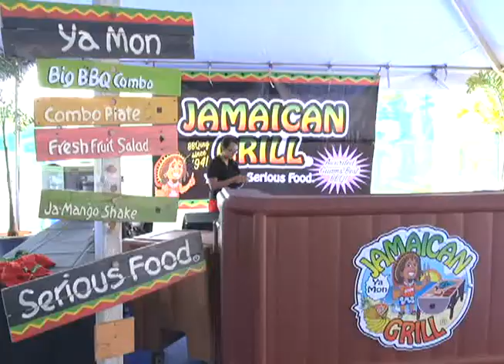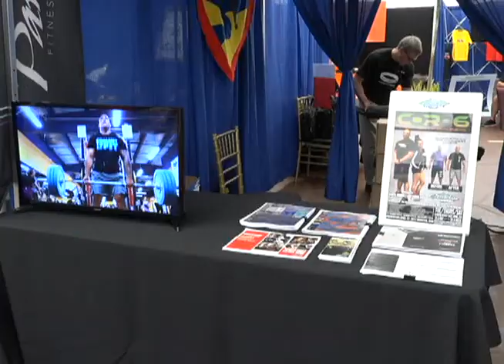Guam High football stars are co-Athletes of the Week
Dial Rent to Own Athlete of the Week is Juan King and Soloman White. Both athletes are Guam High Football players who recently accepted college football scholarships. King will attend Culver-Stockton College in Missouri while White will be attending the Air Force Academy.

Juan King is a running back, Soloman White plays quarterback. Juan's older brother plays collegiate football in Chicago so he is following his brother and playing football at the next level. For White he chose Air Force as he looks forward to enlisting into the military.

Soloman has blazing speed clocking in with a 4.4 in the 40-yard dash.